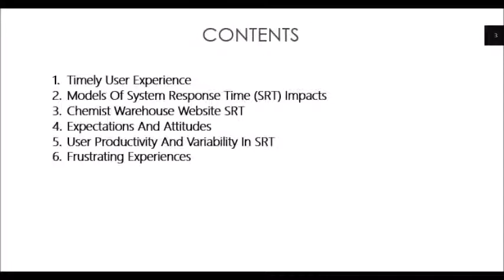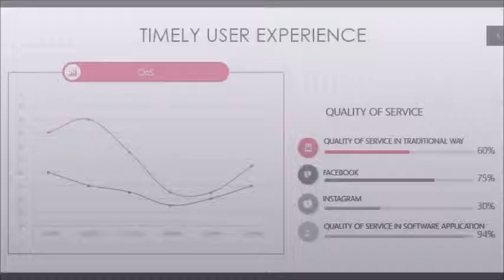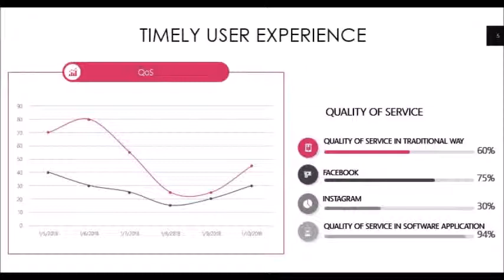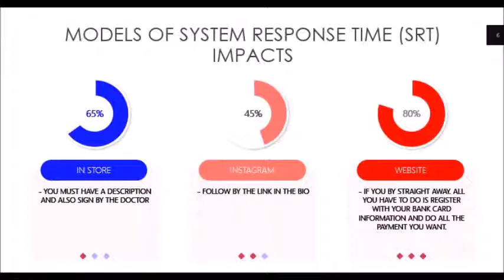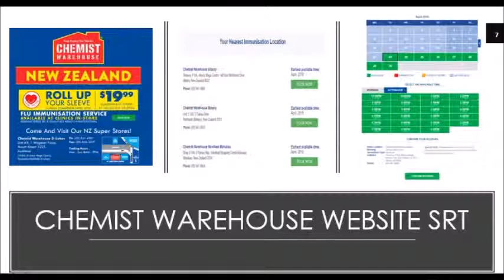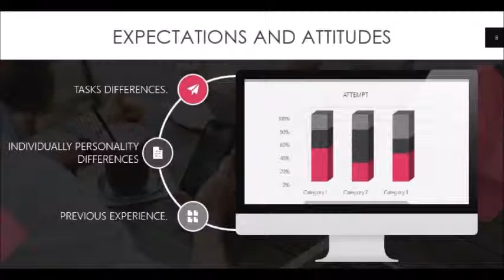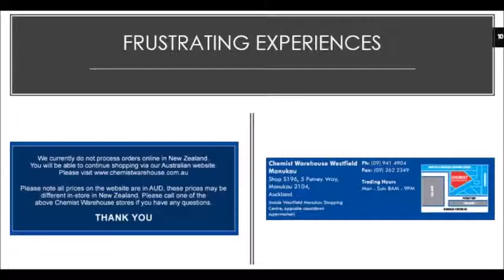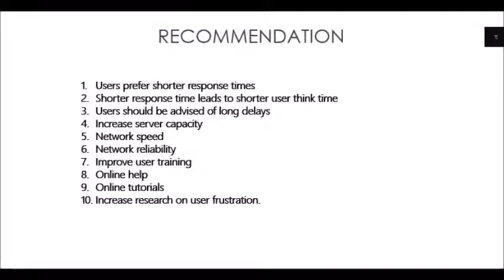Human Computer Interaction | Timely User Experiences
Software Application Presentation was base on the System Respond Time. It comes with its own guideline which its help to improve the impact on Respond Time.